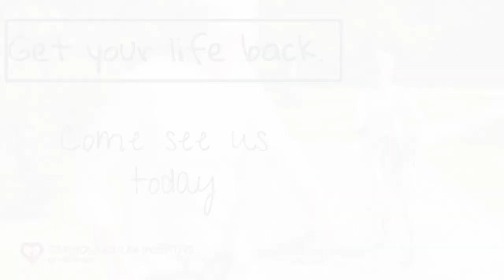They thought I had Parkinson's.. No one ever told me it was all in my legs.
In this video one of our patients explains his process of being misdiagnosed to finding us and getting his life back.

Are you curious as if you have been misdiagnosed?

No time to book your Free Screening? Take our online Questionnaire instead. One of our in office staff members will personally email or call you back with your results! We care about your health!